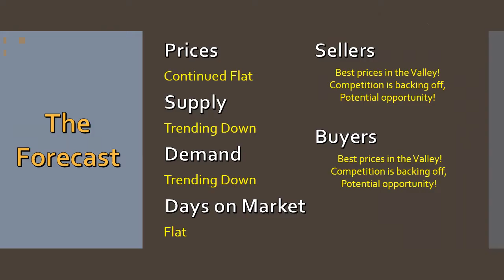Menifee Whether Report Sept 2014